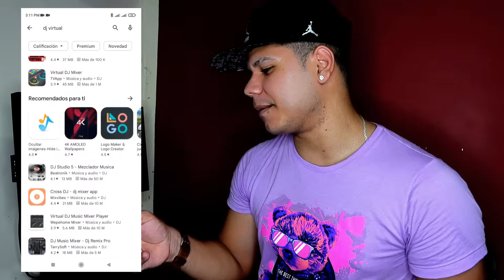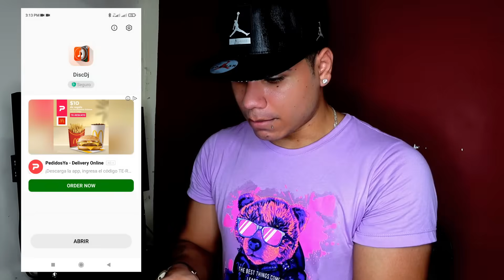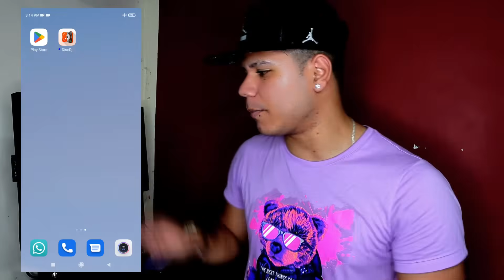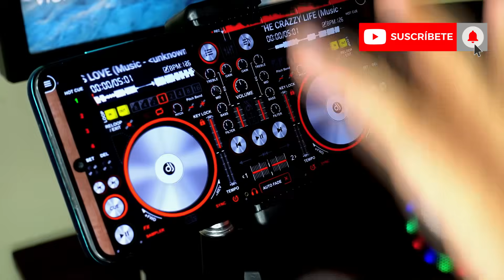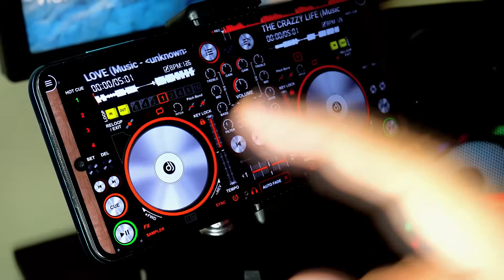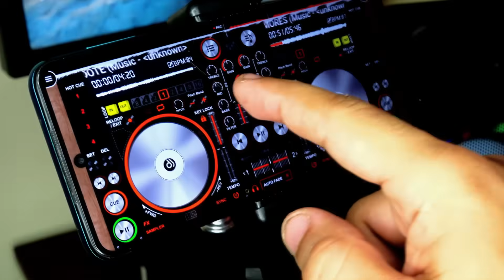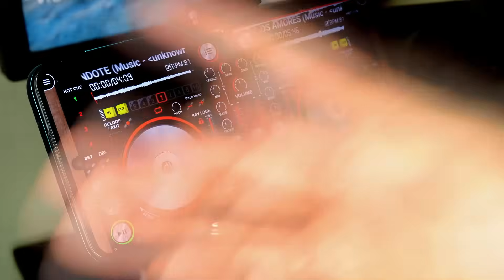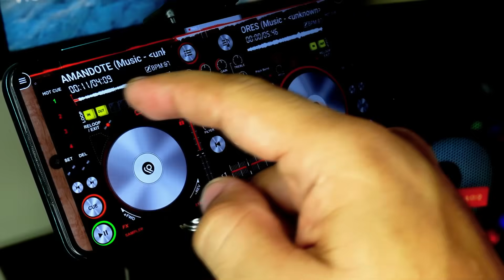🔥 MEZCLAR FÁCIL CON EL TELEFONO 📱 HACER MEZCLAS USANDO TÚ CELULAR @DjDarrelElapoderado ✔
Hola a todos nuevamente... Hoy les traigo un video muy interesante. Mezclar profesional usando unicamente tu telefono celular. ¿Se puede? ¿Es facil? ¿Lo recomiendo? ¿Y como hago con la pre-escucha? ¿ Cuál es la mejor app para djs que quieran hacer sus mezclas utilizando el smartphone ? Todo esto te lo digo y te lo demuestro en este video. ¡Miralo hasta el final!